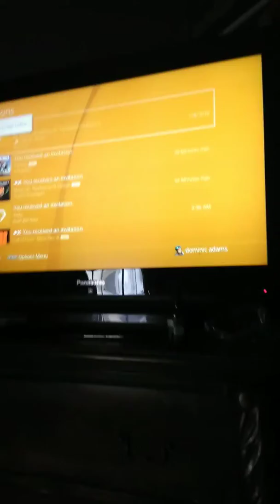My new puppy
This is Hank he's a pure breed beagle and he likes to play